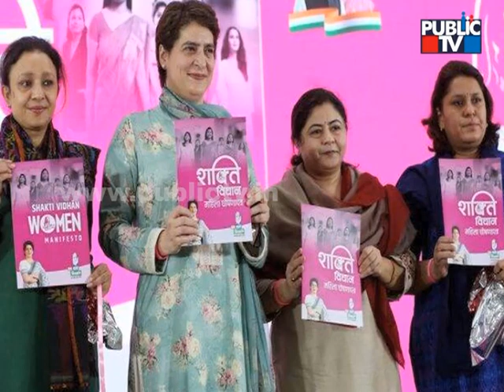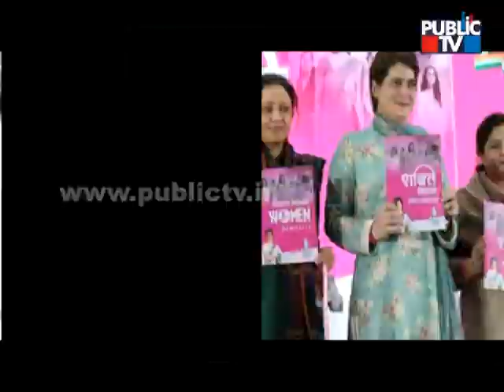Punjab Assembly Election: Congress, BJP and Aam Aadmi Party Attempt To Woo Female Voters